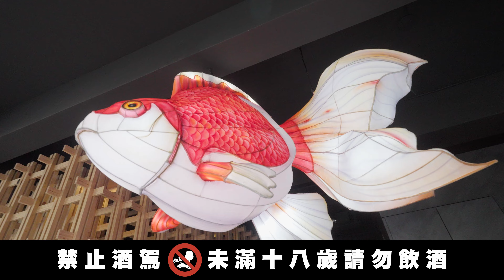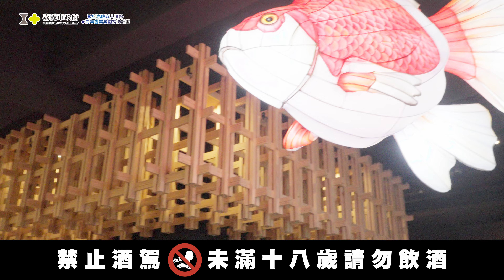青年創業新典範！ 嘉人酒場 嘉義市再添夜經濟亮點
嘉義市作為雲嘉南消費休閒觀光中心，積極鼓勵地方創生、青年創業，磁吸青年來嘉、返嘉創業就業。

嘉義市113年度青年創業獎勵補助計畫中傑出的獲補助團隊-嘉人酒場。
創辦人詹柏鈺與太太吳靖希因喜愛居酒屋的氛圍，憑藉在台北創業的成功經驗，返鄉創業開設居酒屋，希望「嘉人酒場」能成為嘉義人享受日式居酒屋的場域。

嘉人酒場店內裝潢以木頭作為素材，選用嘉義市投入木育廠家製作的傢俱，呈現木都氛圍，運用在地錦龍醬酒製作雞肉飯，這裡不只有正宗的日式餐飲，也是鏈結在地產業的場域，祝福未來有更多青年創業團隊來嘉，一展長才，也開創多元的工作機會。

除了用盡心思打造店內陳設，更透過檜木營造嘉義木都文化，店內的清酒經過多次挑選與把關，希望能帶給顧客至高無上的飲食體驗。此外，詹柏鈺也強調將定期舉辦品酒活動及邀請酒廠講師分享，讓消費者更加了解日本清酒文化。